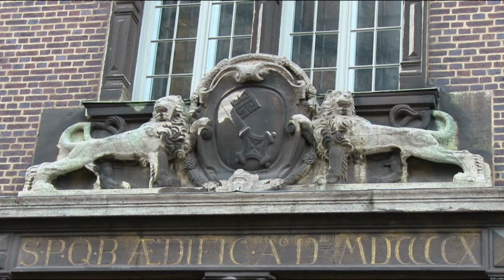BREMEN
N’büschen Brem

Ein kleiner Bummel durch die Altstadt von Bremen im September 2016.
A walk through the old town of Bremen in September 2016.
Una passeggiata nel centro storico di Brema, settembre 2016. Il titolo in lingua basso-sassone significa: un po’ di Brema.